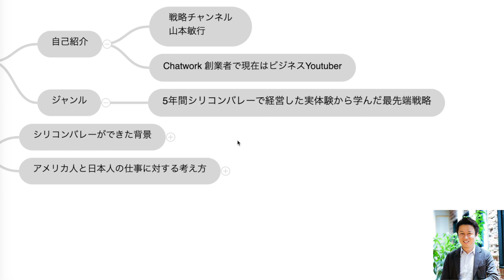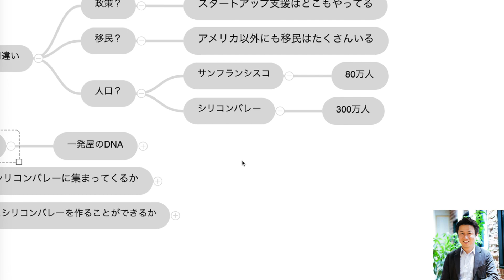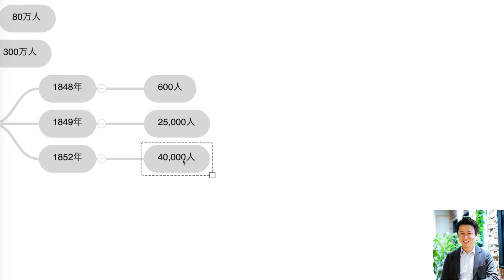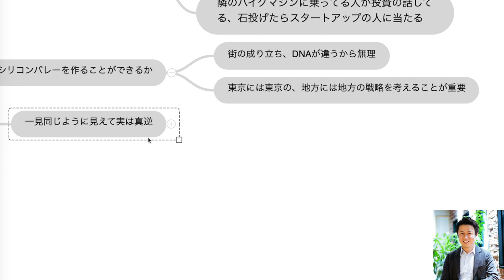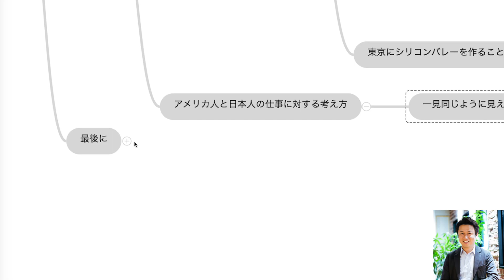シリコンバレー以外でシリコンバレーが生まれない本当の理由